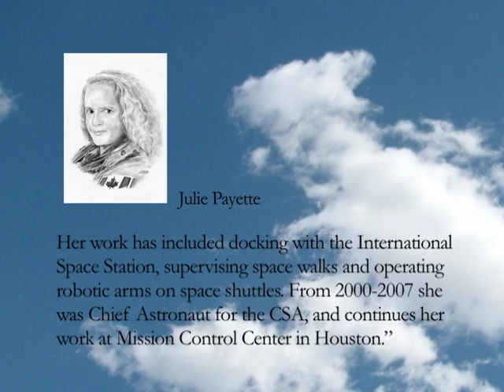VTS_01_1.VOB